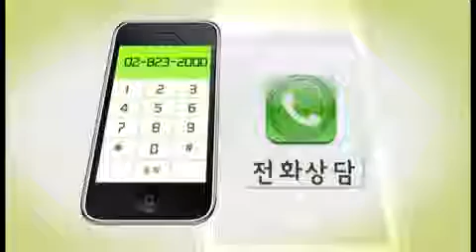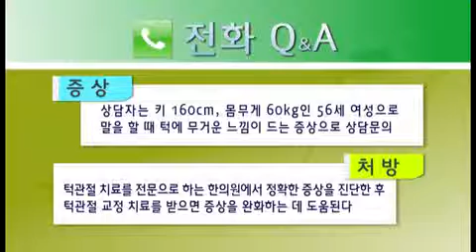턱관절장애(TMD) 구강장치 안하니까 다시 아픈데 어떻게 해야 완치가 될까요? 보톡스 맞아도 될까요?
턱관절장애(TMD)로 1년전 치료하다가 구강장치 착용을 게을리 했더니 다시 아파졌어요.
얼마나 치료해야 되는걸까요? 턱관절장애에 완치가 있나요?
보톡스를 맞으면 괜찮아질까요?